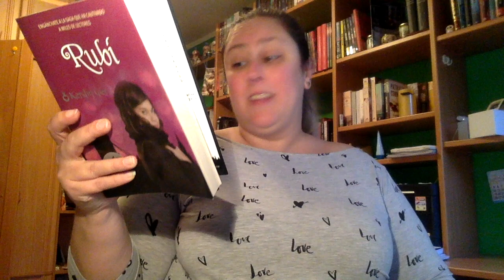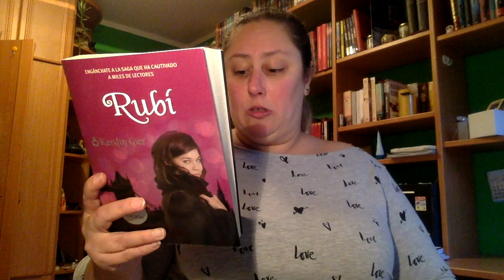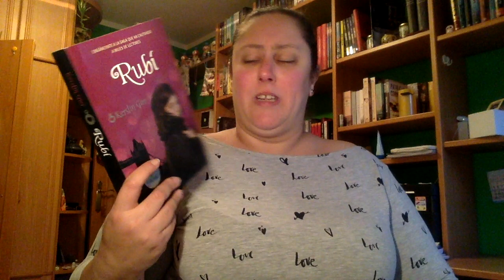Review Rubi de Kerstin Geir